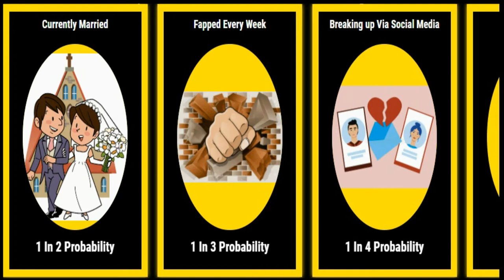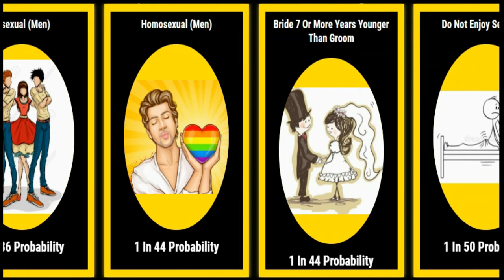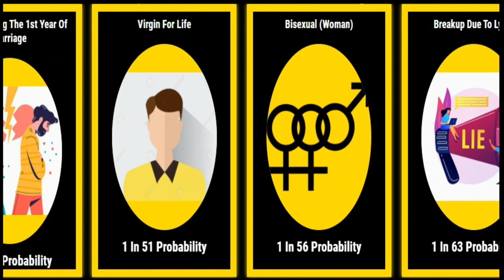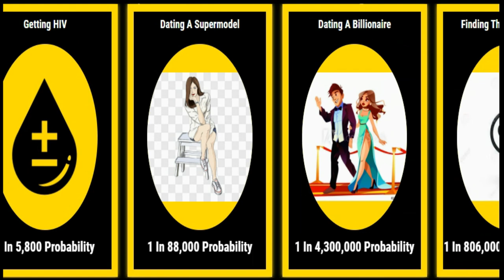Comparison: Sex Dating Romance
Welcome to Data rank maker
In this Video, We Compare Sex, dating, Romance! Hope you enjoy the video...

Please support us. It can drive us to make more data visualization/Probability comparison to entertain our audience.